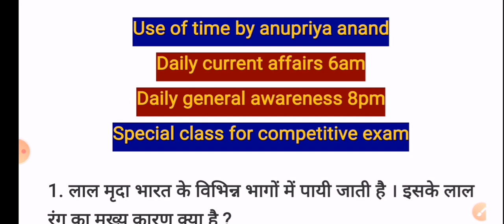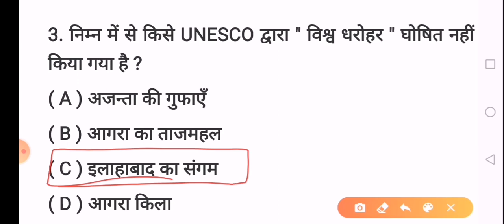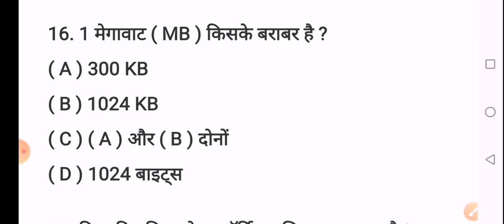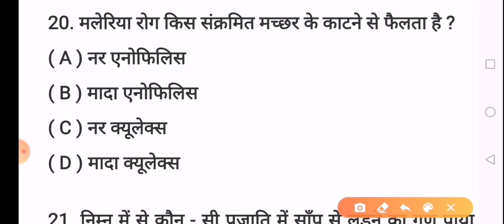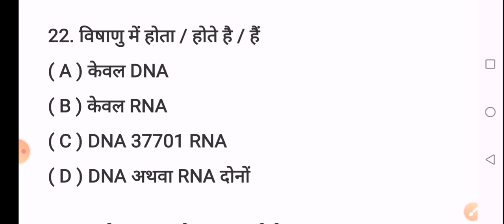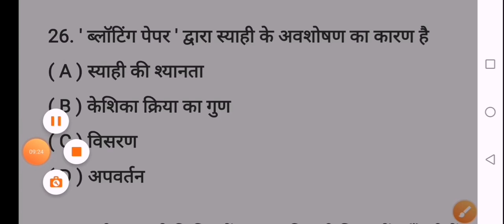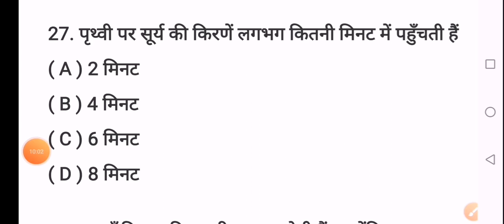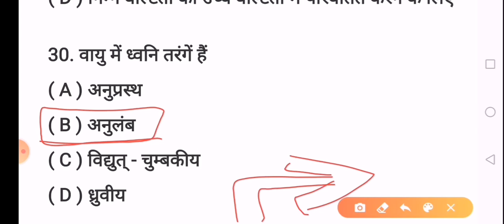General awareness | anupriya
support me.

Please dosto